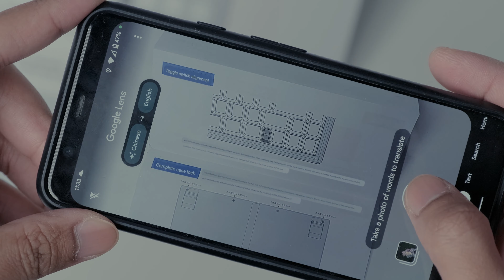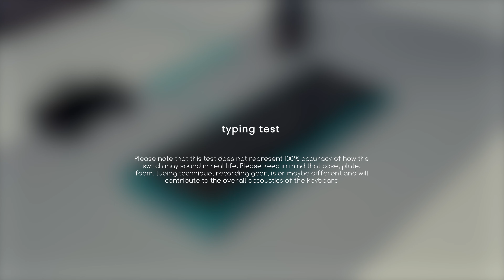Cheap custom mechanical keyboard of 2022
Hello Guys.

Lately I’ve been getting my hands full with some other things. And it feels like it has been forever since I’ve uploaded a new content on this channel. Anyway, here I am again :)

Last months, I bought this CIY GAS67 custom mechanical keyboard during a pre-order phase on their webpage

I didn’t do much of a thinking that time, solely due to the cheap pricing :p
A months later, the keyboard arrived at my door step. TBH, I’m quite surprised with how it turned out. The keyboard is quite good ! With no extra mods whatsoever, the board did sound and perform quite decent.

Last time CIY hype the community with a very cheap custom mechanical keyboard, the Tester68. And I think this time, they did it again.

Since this is my first time doing a keyboard overview video, I think theres a lot that can be improved.

Timecodes:
0:00 - Intro and overview
1:13  - Stabilizer
2:06 - Bag of screw
2:15 - Coiled cable
2:36 - PCB
3:58 - Dampener
4:54 - Gasket
5:11 - Case
6:00 - Typing test
7:29 - Thoughts